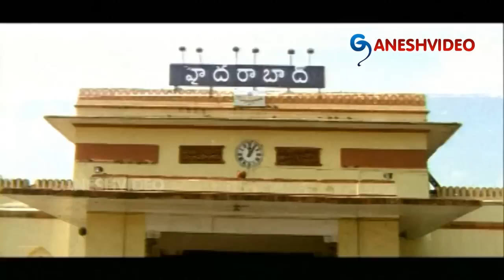Iddaru Mitrulu Movie Parts 2/13 || Chiranjeevi, Sakshi Sivanand, Ramya Krishna || Ganesh Videos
Iddaru Mitrulu Movie Parts 2/13

Movie: Iddaru Mitrulu,
Cast: Chiranjeevi, Sakshi Sivanand, Ramya Krishna,
Director: K. Raghavendra Rao,
Producer: K. Raghavendra Rao,
Release Dates: 1999.

Songs:
01 – Oho Oho Ninne Korega
02– Padavela Radhika
03 – Navvali Navvali
04 – Hello Hello O Ammayi
05 – Ee Musi Musi Navvula
06 – Kushi Kushiga
07 – Chakkani Chuka Sarasuku Rave
08 – O Rama Nee Namamento Ruchira